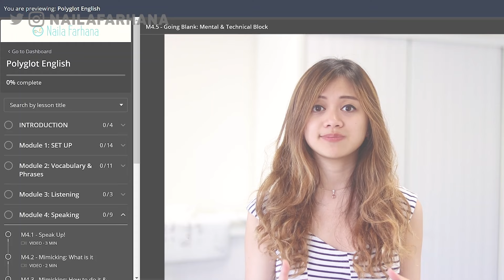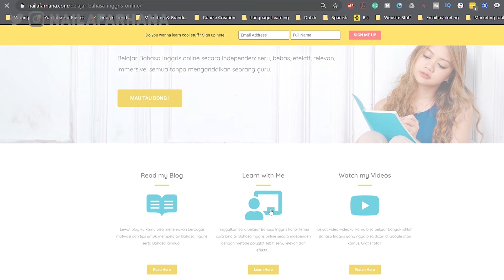Cara LANCAR BAHASA INGGRIS Tanpa Nge-Blank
Sebenernya, rumus untuk bisa berbicara lancar bahasa Inggris itu simpel loh. Apa sih rumusnya? Oh iya, buat kalian yang suka ngeblank, kenapa ya kita sering banget ngeblank untuk ngomong bahasa Inggris padahal sehari-hari biasanya ngerti.